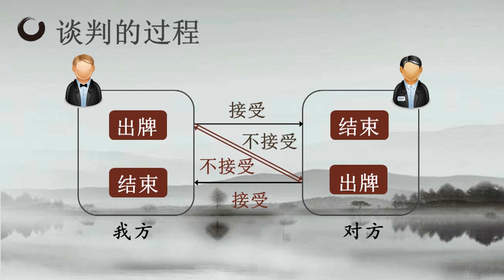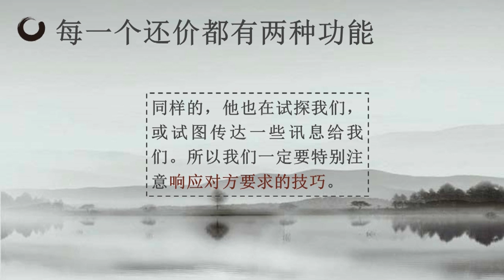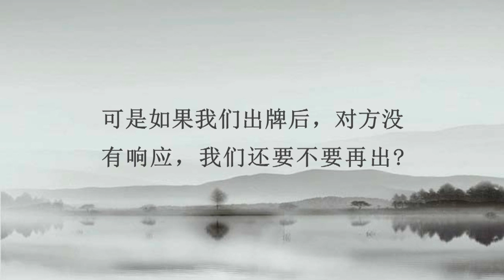決勝談判桌--第八講： 我們出牌後對方沒有回應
【 孫子兵法｜不戰而勝的策略思維課 】

1. 風林火山｜劉必榮的致勝談判思維課

2. 將之卷｜從個人到團隊，職場必修領導力

購買任 2 堂課程，輸入『 必榮兩堂 』即享 兩堂折扣 2,400 元優惠
購買 3 堂課程，輸入『 必榮三堂 』即享 三堂折扣 3,600 元優惠

注意事項
• 使用期限：即日起至 2023/12/31
• 優惠代碼不能合併使用，使用方式請參考：